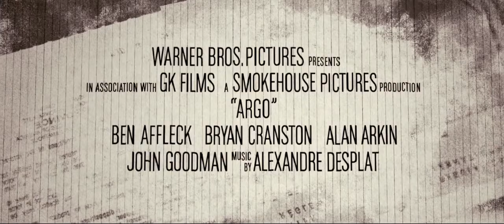Operasjon Argo (trailer)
Operasjon Argo av og med Ben Affleck er en dramatisk thriller sentrert rundt et gisseldrama fra virkeligheten, med amerikanere i iransk fangenskap.